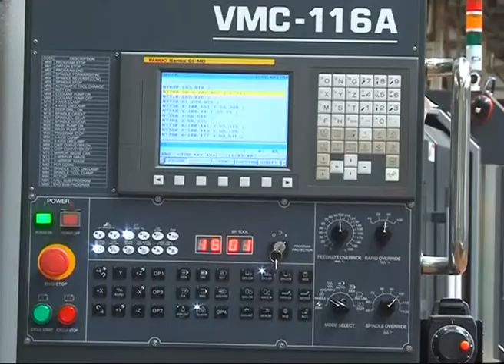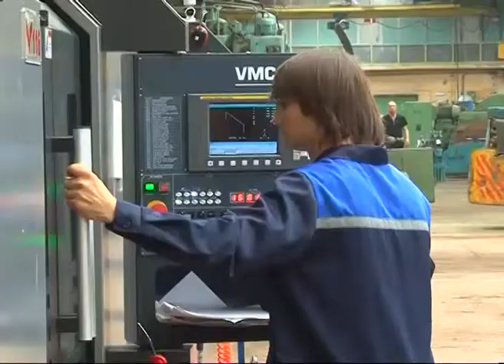На "Авиакоре" организовано более 500 временных рабочих мест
Сберечь трудовые резервы. Благодаря поддержке правительства Самарской области на "Авиакоре" организовано свыше 500 временных рабочих мест. Эффективность программы дополнительных мероприятий в сфере занятости оценил Николай Козлов.